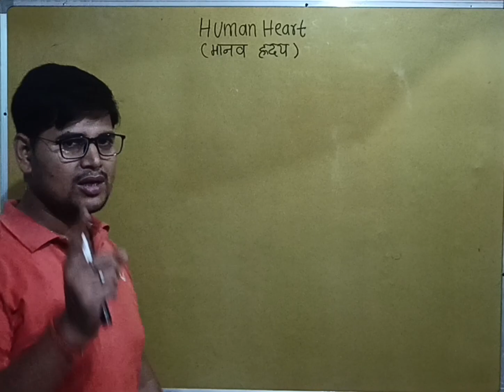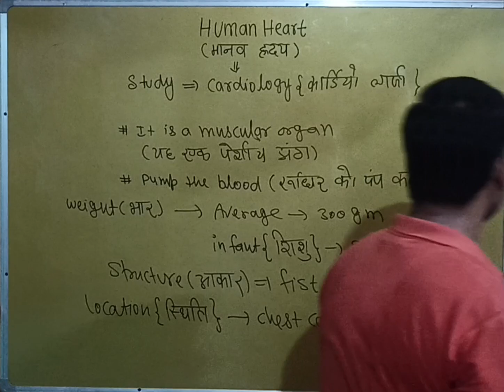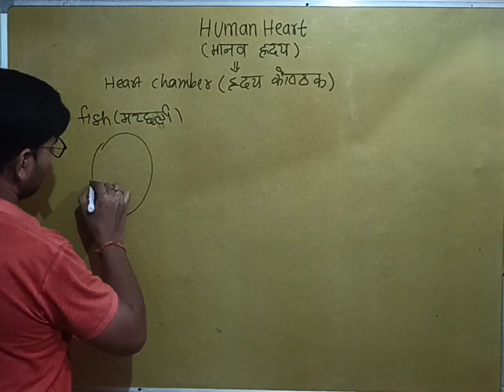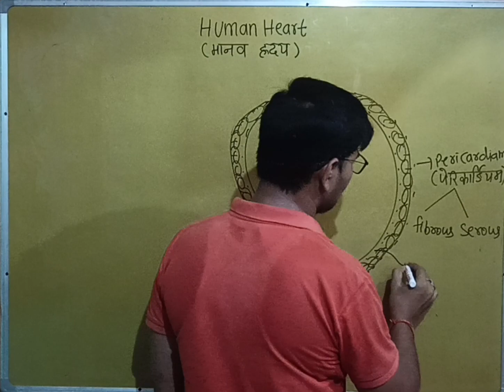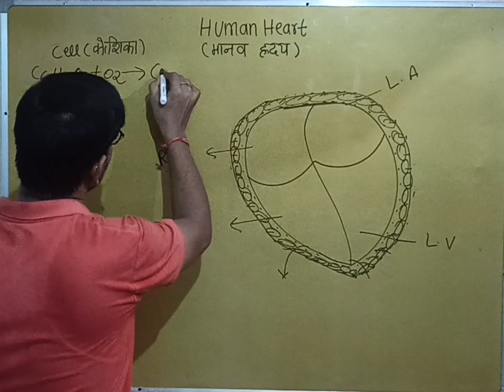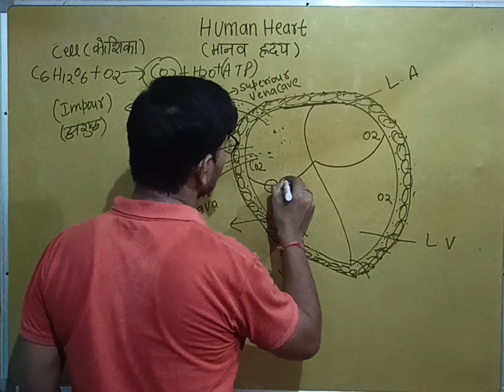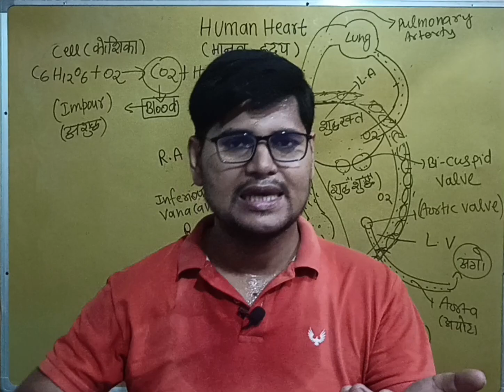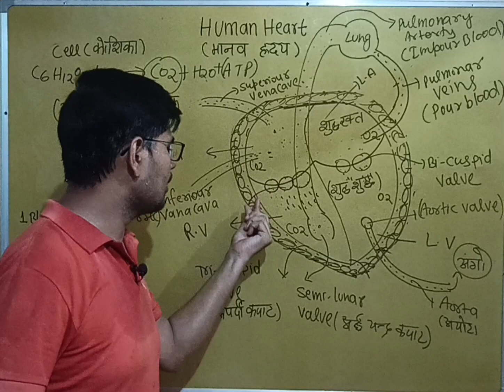Human Heart | मानव ह्रदय | Cardiology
UP पुलिस